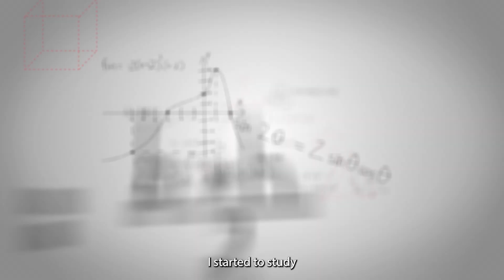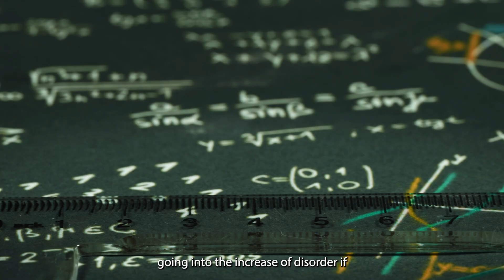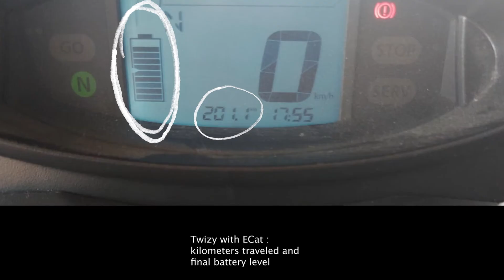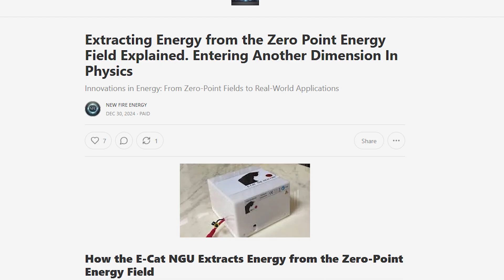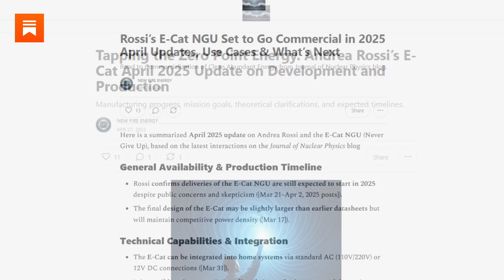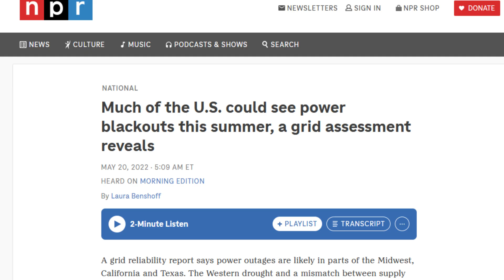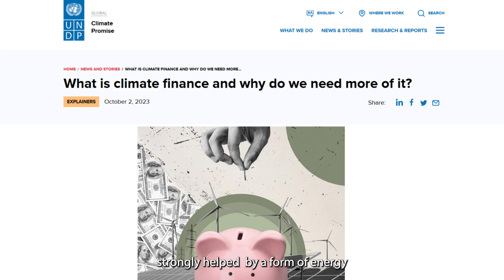E-Cat: The New Fire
What if the world’s energy crisis ended overnight? This video explores the groundbreaking implications of a revolutionary free energy invention called the E-Cat by Dr. Andrea Rossi, that taps into the zero point energy field using a form of LENR (Low Energy Nuclear Reactions) technology. From eliminating the root causes of war and reshaping global economies, to driving massive decentralization and energy sovereignty, the potential of this technology could redefine life on Earth. Join us as we dive into the science, the stakes, and the seismic shift this could bring to humanity.

🔋 Energy freedom is closer than you think.